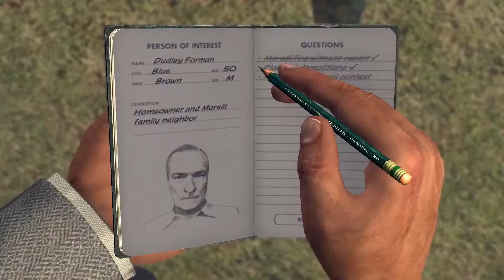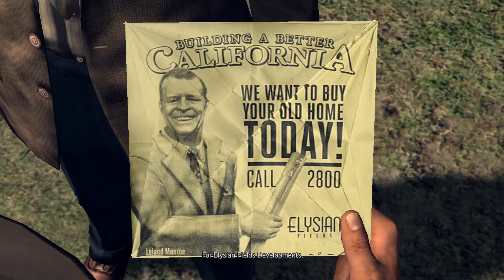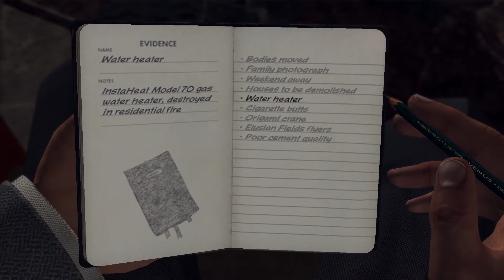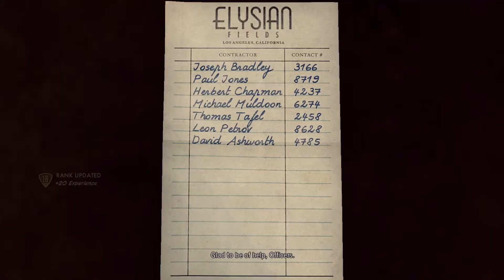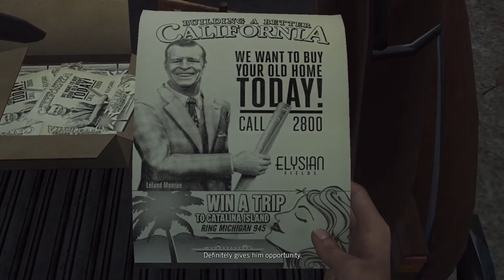L.A. Noire Gameplay/Playthrough w/ Turbid TG1 Part 19 - A Walk In Elysian Fields